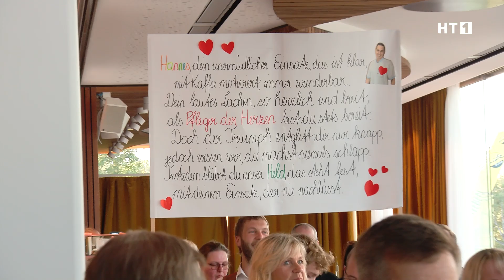Fest für die Pflege in Neukirchen | Die Oberösterreicherin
Das Bild des Pflegeberufs ins positive Licht zu rücken war das Ziel des Gesellschaftsmagazins „Die Oberösterreicherin“. So wurde mitunter ein Voting ins Leben gerufen, bei den man die "Pflegerin" und en "Pfleger des Jahres" wählten konnte. Beim Fest der Pflege in Feldkirchen an der Donau wurden die Top 10 ausgezeichnet.

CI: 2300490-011